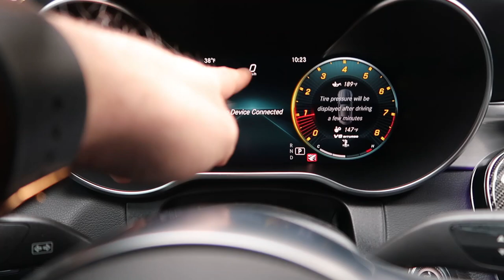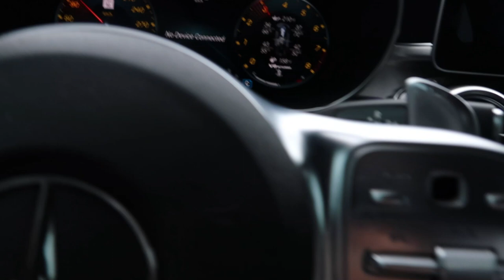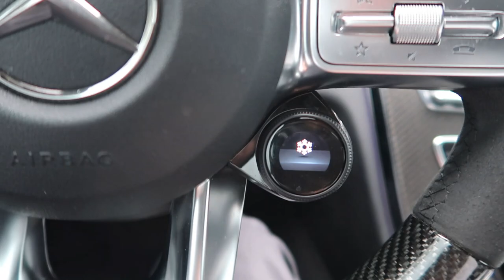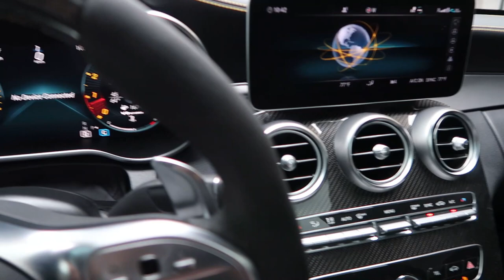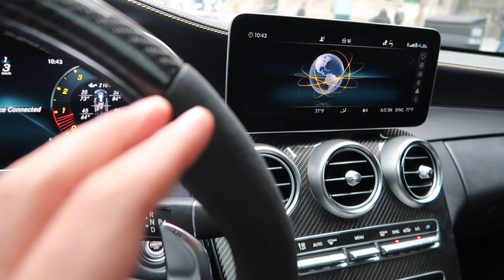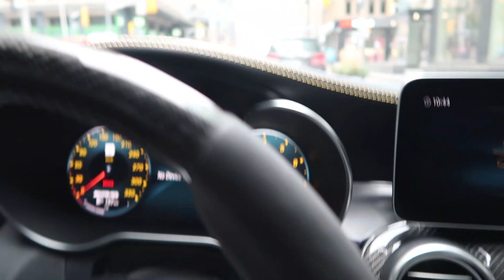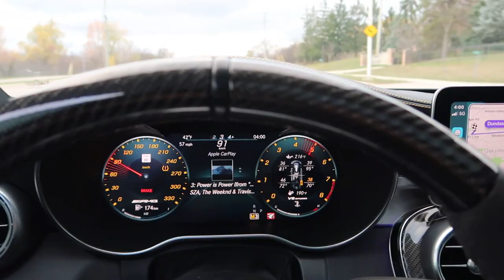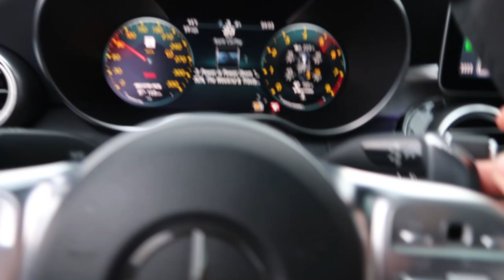LET'S TALK!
OVER THE MOON FOR THIS NEW CHAPTER OF SHARPMOVES.

Sonax Alcantara Cleaner:

Sonax Beast Wheel Cleaner: